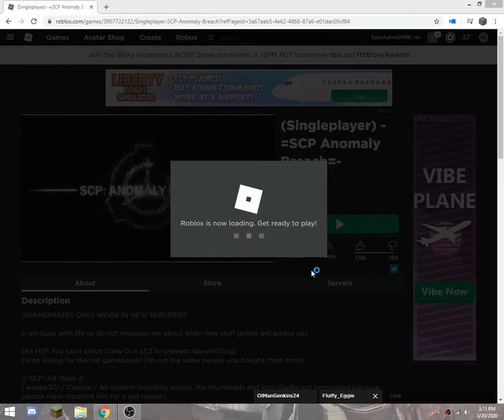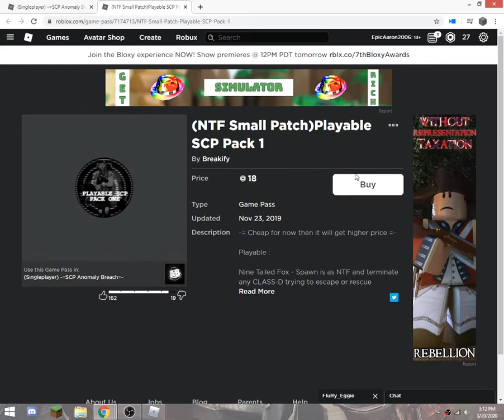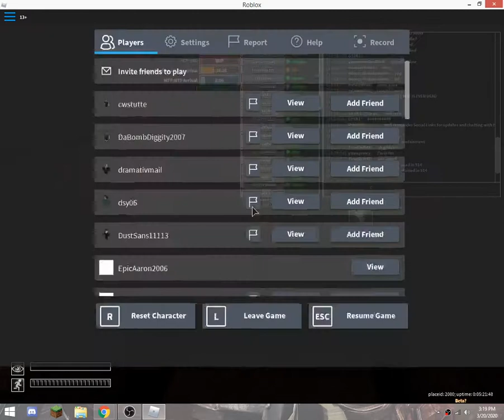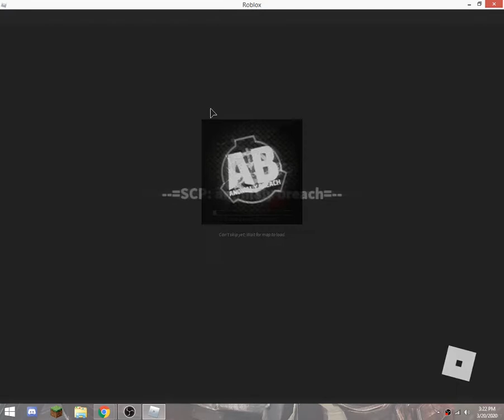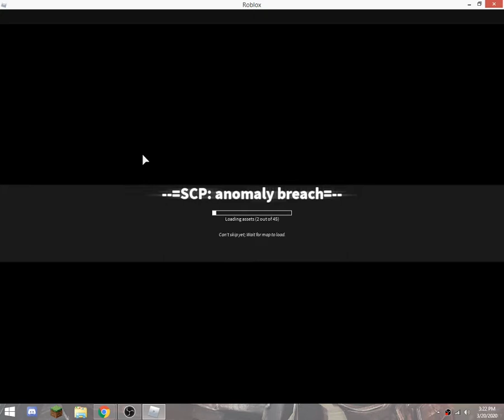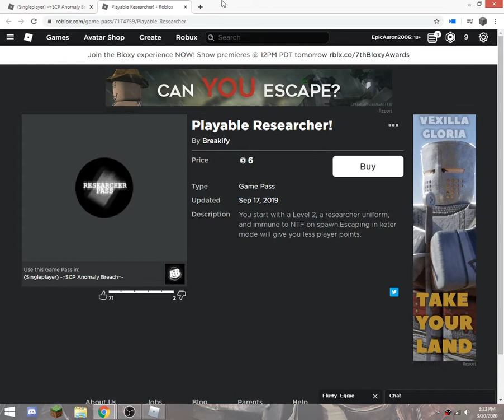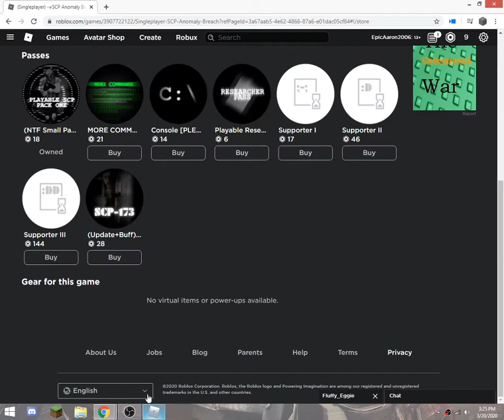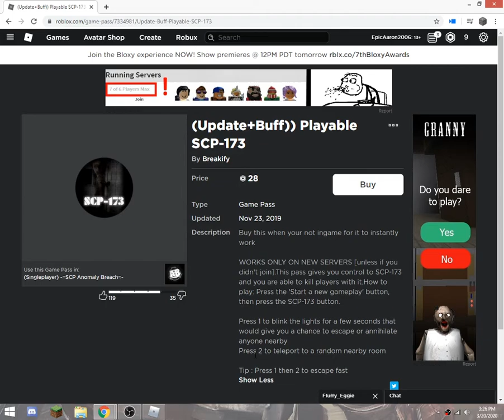Really Cool Roblox SCP Game!!!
I was looking through Roblox and to be honest this game surprised me.